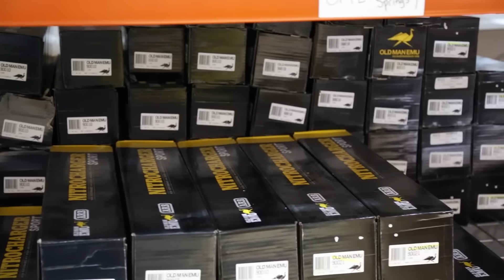Main Line Overland: Outfitters For Tomorrow's Expedition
Main Line Overland (MLO) is a full service 4x4 and expedition vehicle outfitter with locations in West Chester PA, Bow NH and Charlotte NC. We leverage our many years of experience along with state-of-the-art facilities and equipment to build and outfit unique and highly functional modern and classic 4x4 vehicles for adventure travel.  Our services run the gamut from basic maintenance to RTW expedition outfitting.